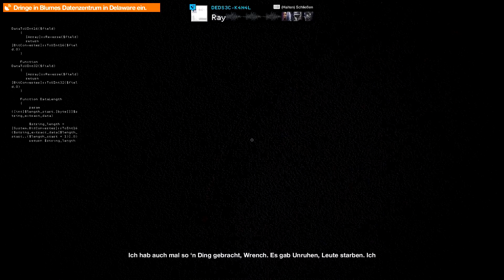Watch Dogs 2 [PS4] #34: Hacke di3 Welt (Teil 2) - Lets Play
Studio: Ubisoft Montreal
Publisher: Ubisoft
Release-Date: 15th November 2016
Genre: Open-World-Action-Adventure
Mode: Single Player / Multiplayer
Platforms: Windows, PlayStation 4, Xbox One